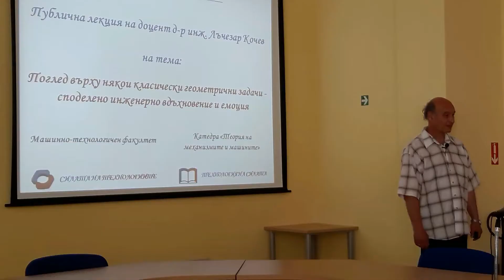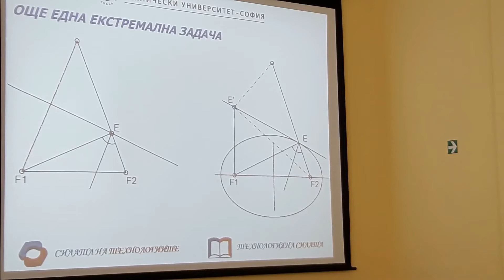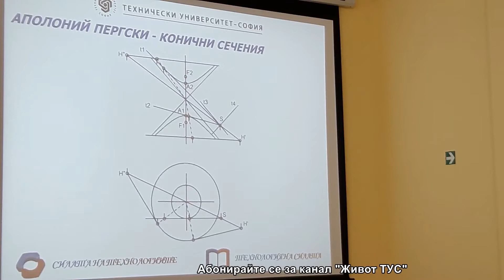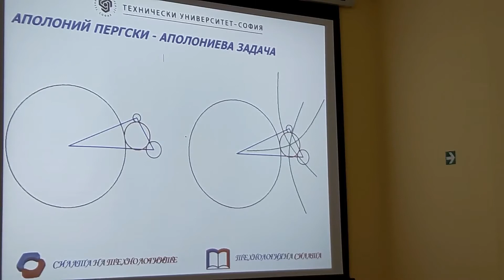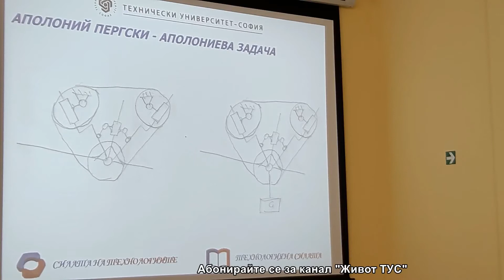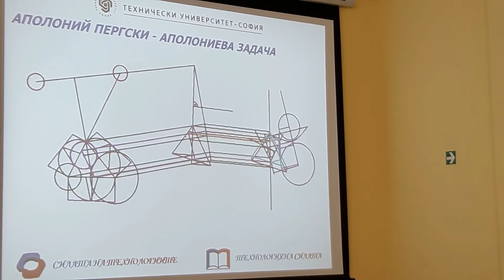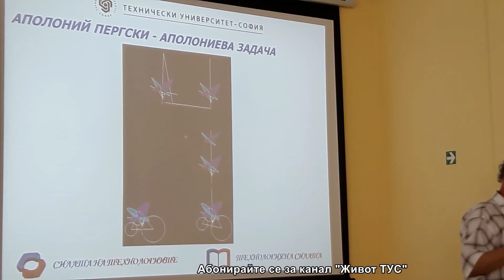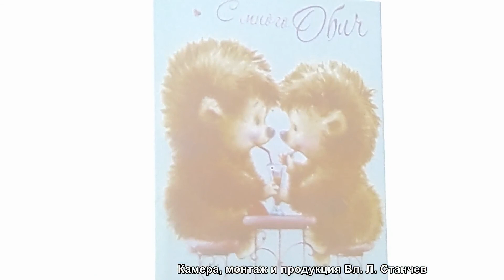Класическа геометрия с инж. емоция - доц. Лъчезар Кочев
Доц. д-р инж. Лъчезар Любомиров Кочев
Тема на публичната лекция: Поглед върху някои класически геометрични задачи - споделено инженерно вдъхновение и емоция
Дата на публичната лекция: 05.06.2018 г.
5.1 Машинно инженерство, Машинно-технологичен факултет
Професионaлно направление: 5.1 Машинно инженерство
Научна или учебна специалност: Теория на механизмите, машините и автоматичните линии
Катедра: Теория на механизмите и машините